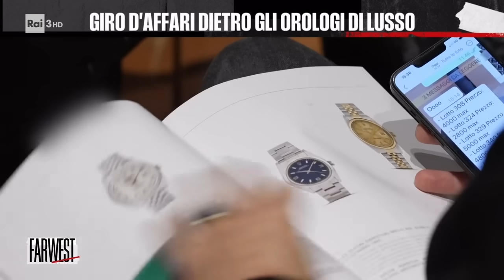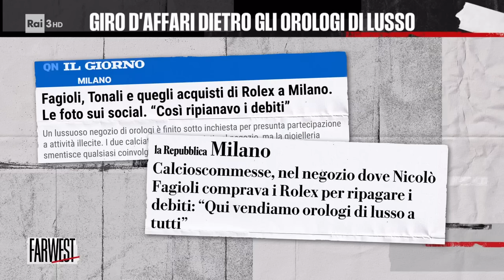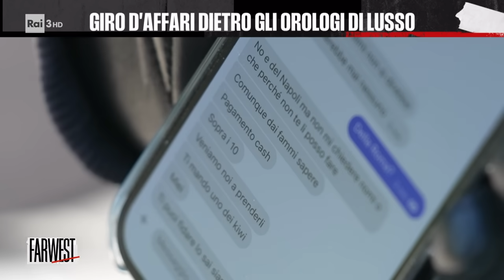Giro d'affari dietro gli orologi di lusso - FarWest 04/12/2023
- Gli orologi di lusso non sono diventati solo un vero e proprio status symbol ma anche un modo per commerciare in nero e avere o cedere contante. Viaggio all'interno del mondo del bene di lusso per eccellenza, tra case d'aste e il racconto esclusivo di alcuni reseller che rivelano anche perché nella recente inchiesta sul calcio-scommesse alcuni giocatori avrebbero pagato i debiti proprio tramite costosi orologi. Il servizio di Carmine Gazzanni.